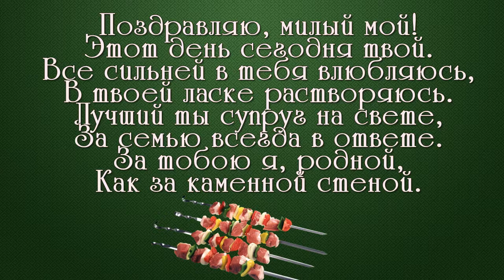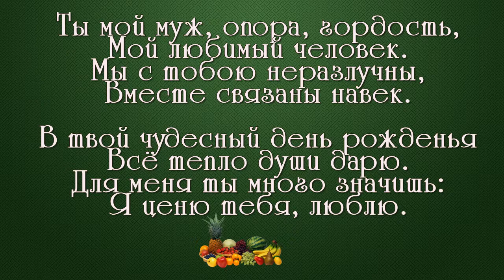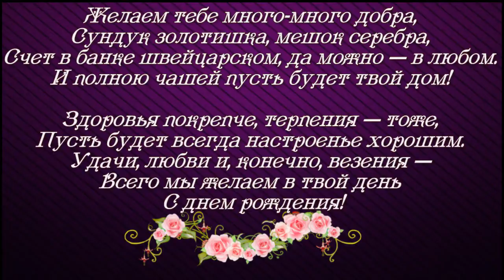С ДНЁМ РОЖДЕНИЯ